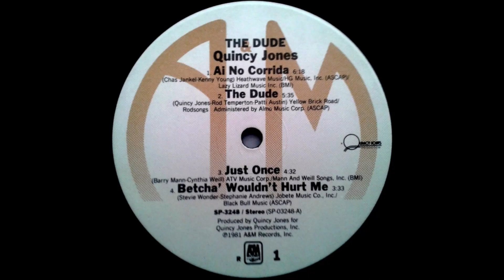QUINCY JONES -betcha wouldn´t hurt me